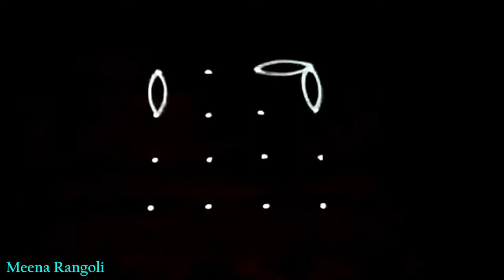flowers rangoli design - beautiful flower rangoli - flowers kolam - flowers muggu - pulli kolam